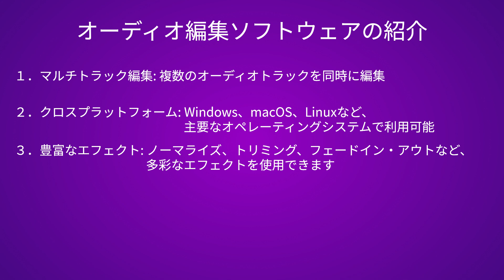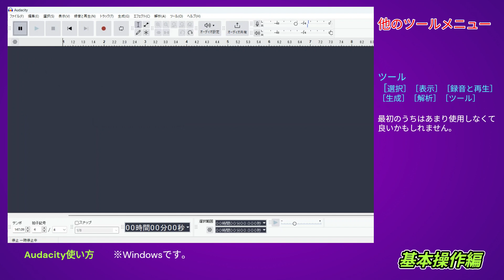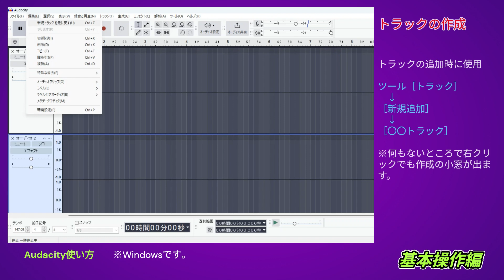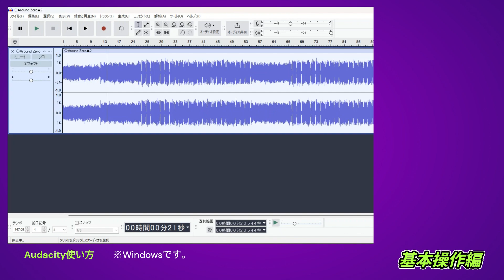Audacity｜オーディオ編集『基本操作編』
この動画では、無料の音声編集ソフト「Audacity」の基本的な使い方を紹介しています。
これからDTMや音声編集にチャレンジしたい方、完成済みの楽曲を微調整したい方にもおすすめの内容です。

✅ 学べるポイント：
・Audacityの基本操作
・実践編へのステップアップのヒント